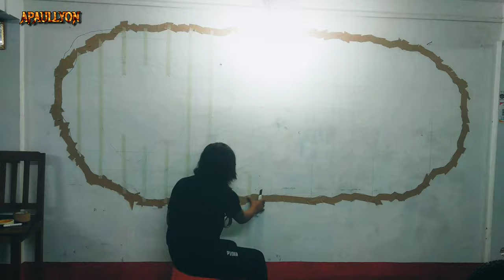Joker | Bob Marley | Jim Morrison | Painting on Wall | Grafitti | Spray Paint | Wall Art | Legends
As I was getting request to upload a compilation of the whole artwork in a single video and also due to lack of content I am posting this. Here you can see me painting three of my favourite legends. Sorry for the late upload. Brand new contents are coming very soon. Cheers.